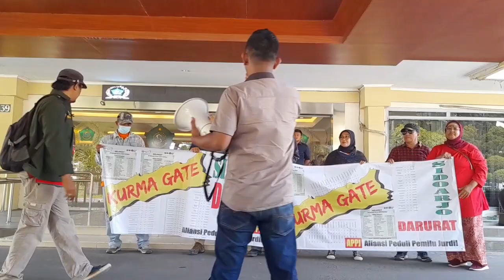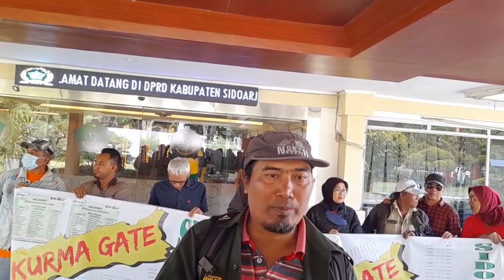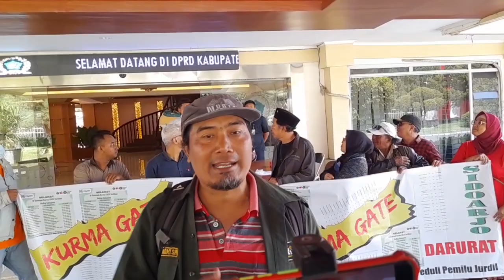Kecewa, Sejumlah Warga Demo di Depan Kantor DPRD Sidoarjo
Sejumlah Orang Demo di Depan Kantor DPRD, Tuntut Penghentian Program Kurma

KOTA - Sejumlah orang yang tergabung dalam Aliansi Peduli Pemilu Jurdil melakukan aksi demo di depan kantor DPRD Sidoarjo, Selasa, (10/10). Mereka menuntut agar wakil rakyat menghentikan program Kartu Usaha Perempuan Mandiri (Kurma).

Koordinator Aksi, Nanang Romi mengatakan, Pemkab Sidoarjo kembali akan menggelontorkan program kurma. Namun ia pesimis terhadap program tersebut. Sebab ia melihat pada program kurma kedua sarat akan kepentingan sekelompok orang.

"Sesuatu yang tidak benar kita temukan, di program kedua justru waktu mendekati pemilu 2024 kita temukan di lapangan ada indikasi, ada patut yang kita duga bahwa ini ada penyalahgunaan program anggaran negara," ucapnya.

Menurutnya program tersebut lebih banyak menghambur-hamburkan uang. Ditengah Pendapatan Asli Daerah (PAD) Sidoarjo yang sedang mengalami penurunan.

Terhamburnya uang, imbuhnya, hanya untuk kepentingan golongan tertentu. Sehingga ia merasa naif terhadap Pemilu 2024 akan berjalan jujur dan adil.

"Pelanggaran patut diduga, karena pelanggaran harus dibuktikan, program ini (Kurma) belum dicairkan oleh Pemerintah," ujarnya.

Karena itu, ia mencegah akan adanya indikasi terhadap program tersebut agar tidak disalahgunakan oleh salah satu golongan. Bahkan terdapat nama Calon Legislatif (Caleg) disalah satu partai ketua kelompoknya memberikan kode tertentu.

Nanang menduga program Kurma itu dijadikan kendaraan politik. Sehingga sebagai putra daerah ia ingin mengingatkan pemimpin dan para wakil rakyat Sidoarjo.

Sementara itu, Ketua komisi B DPRD Sidoarjo, Bambang Pujianto sudah menerima aspirasi sekelompok demonstran itu. Meski begitu, ia menegaskan jika program Kurma sudah mengacu pada Peraturan Daerah (Perda) No 2 Tahun 2021 tentang Rencana Pembangunan Jangka Menengah Daerah (RPJMD).

"RPJMD merupakan kepanjangan dari visi misi dari Bupati di 17 program," terangnya.

Sebagi produk antara legislatif dan eksekutif ia menginginkan 17 program tersebut menjadi sesuatu yang baik.

Terkait aspirasi terhadap penyalahgunaan program Kurma. Termasuk dalam hal kesalahan dalam penyaluran dan sebagainya bukan menjadi wewenangnya. Melainkan tanggungjawab daripada Dinas Koperasi dan Usaha Mikro.

"Aspirasi itu tetap kami terima, nanti kita sampaikan ke Dinas agar program tersebut kedepan bisa lebih baik lagi tepat pada sasaran," pungkasnya. (Sai*)